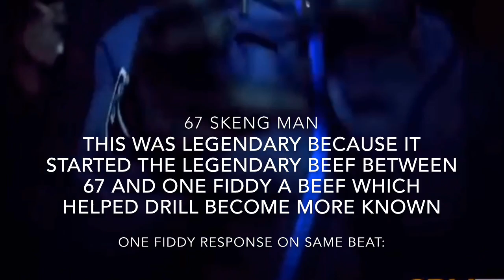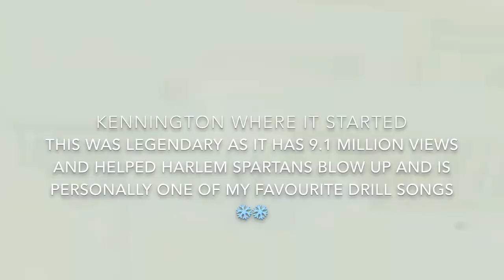LEGENDARY UK DRILL SONGS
Only the real gs will remember these ❤️